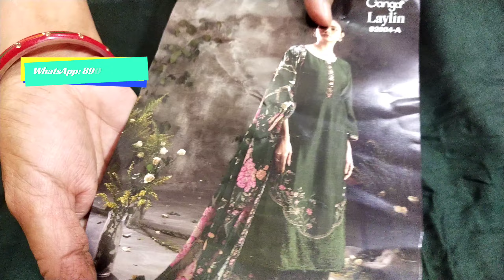Ganga Brand Suits | Ganga Party Wear Suits | Branded Designer Suits at Wholesale Price | 8901926489